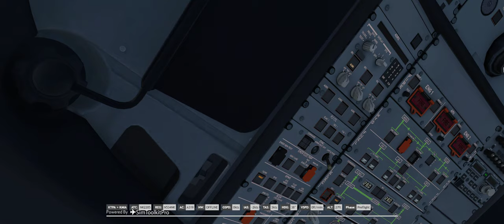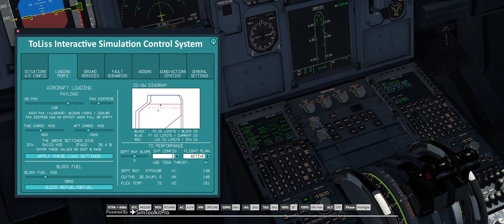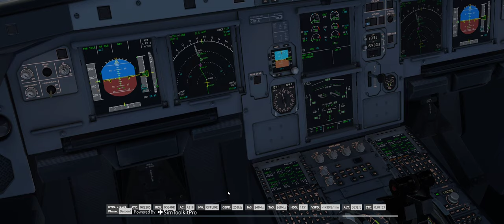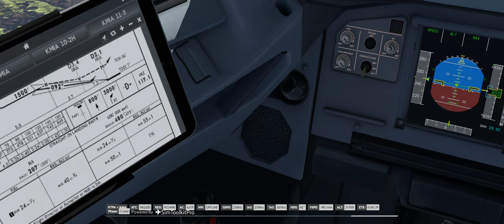X-Plane 11: Full Flight from Tampa Intl (KTPA) to Miami Intl (KMIA)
Vertical Sims KTPA